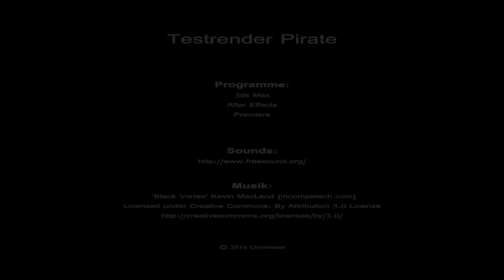Pirate Ship Animation | 3ds Max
Testrender, Volumetric Lighting & Ambience.